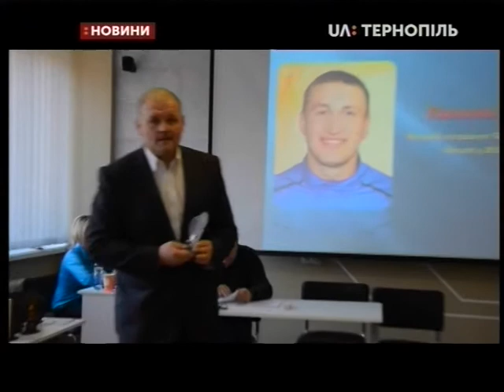14.01.2020. Новини. 20:30